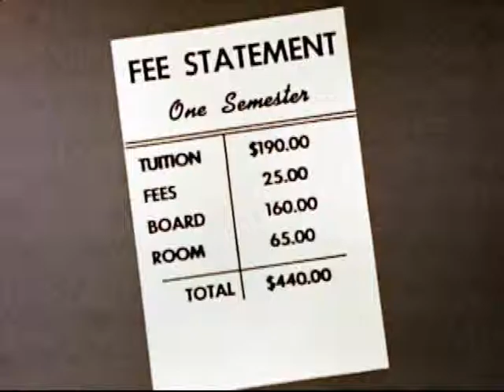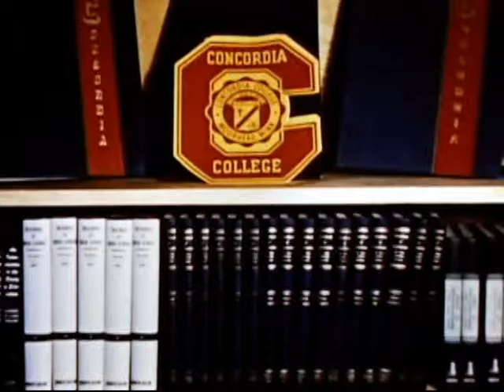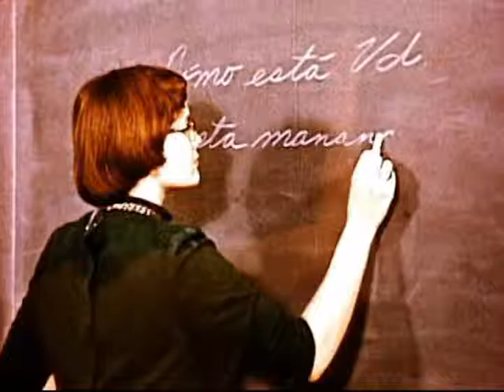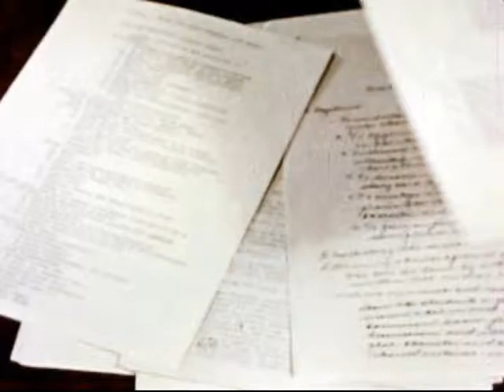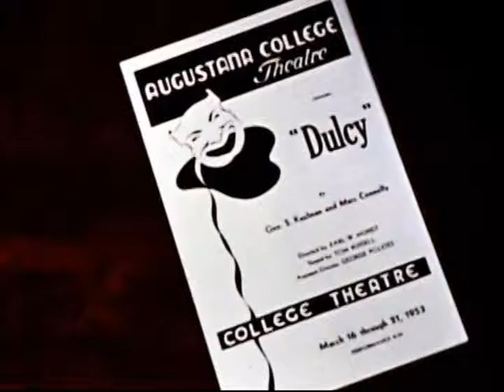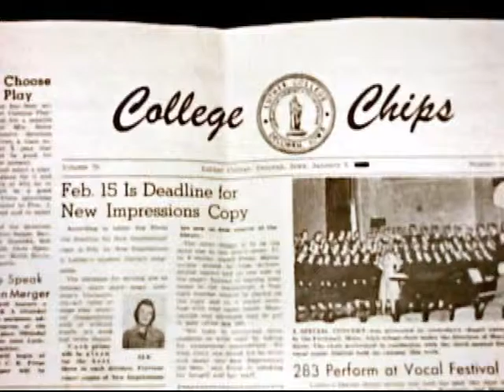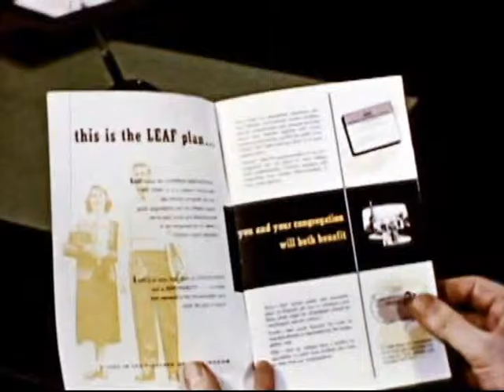Your Colleges and You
An ELC Films presentation on the colleges of the Evangelical Lutheran Church, including St. Olaf, Luther, Concordia, Augustana, Waldorf, Pacific Lutheran, and Clifton, ca. 1956. A young man is uncertain of his future and feels that he won't be able to afford college, but thanks to a talk with his pastor, he decides to look at a good Lutheran college.